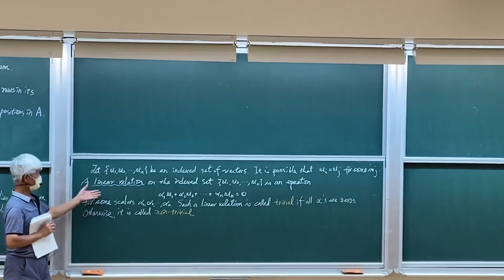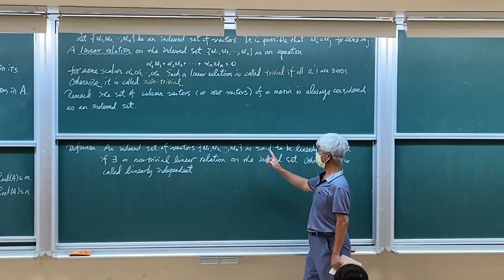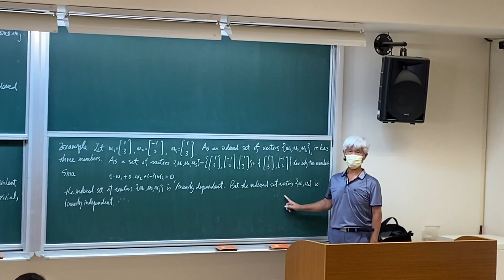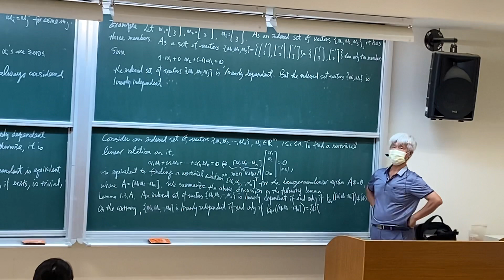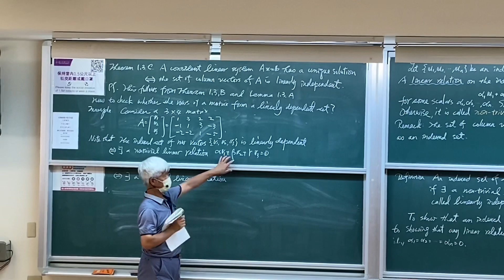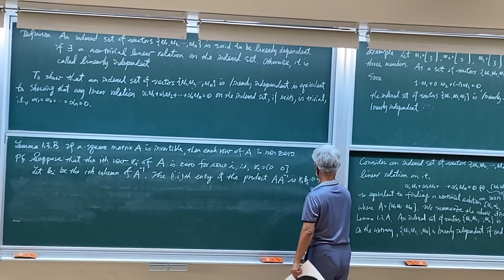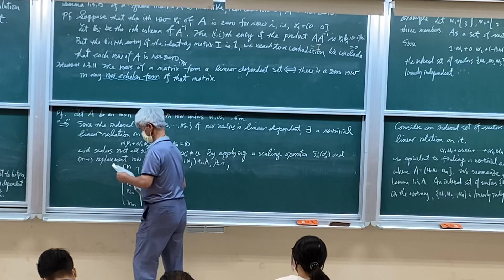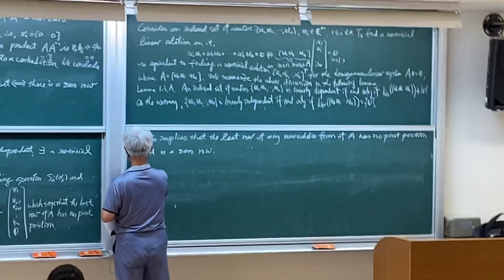20210929 EECS205003 Linear Algebra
This video is temporary version recorded by iPhone. We will upload another video recorded by camera tomorrow.